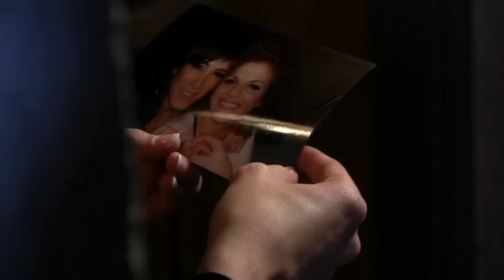La Ultima Entrevista - ORIGINAL - SPANISH - Michelle Rukny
Michelle Rukny singing original song "La Ultima Entrevista"
- Directed by Jose Medina (Refracted Pictures)
-Guest Starring: Sauviz Tabai, Tatum Rameesh
-Music Composition: Rapitfly Beats.net